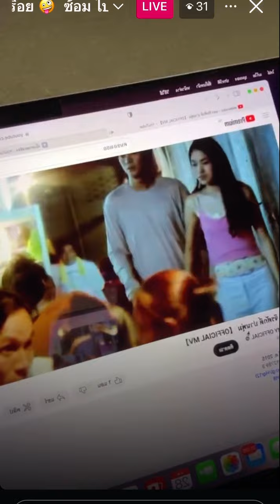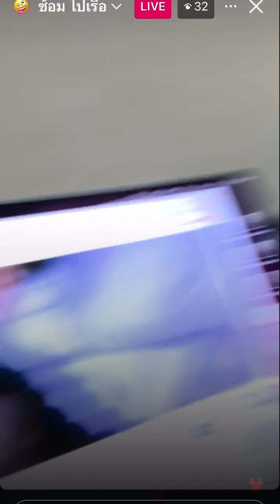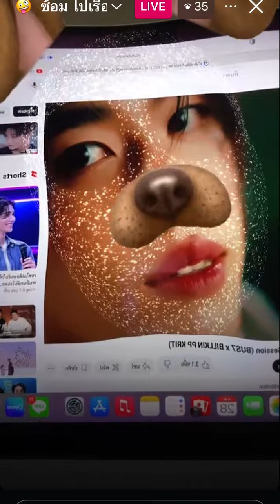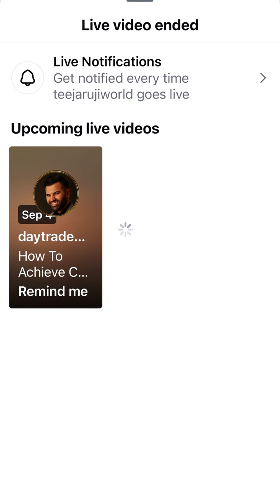Live IG ร้องเพลง 28.07.2024